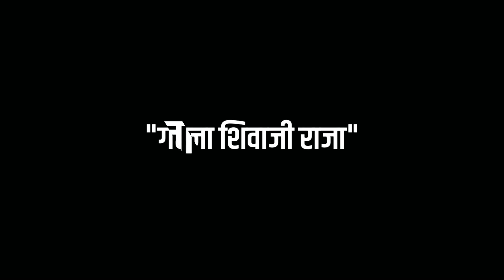शिवजयंती Special स्टेटस video